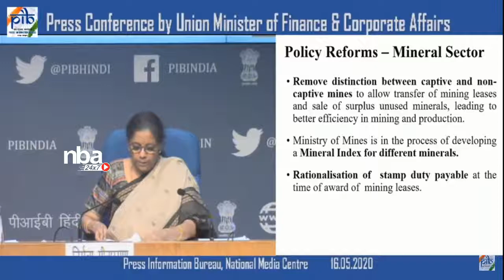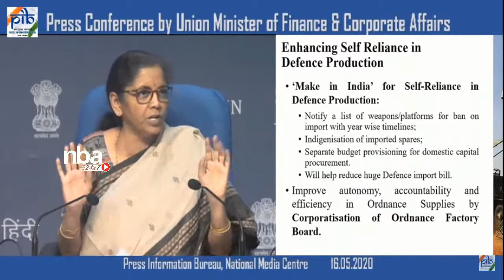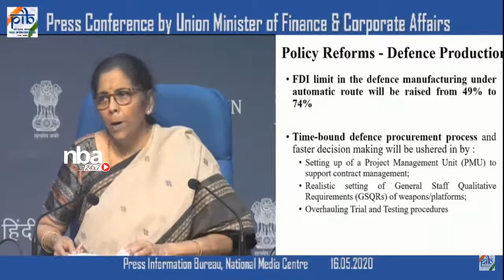பாதுகாப்பு தளவாட உற்பத்தி நிறுவன மயமாக்கப்படும் FDI upto 74% Defense Equipment Nirmala Sitaraman